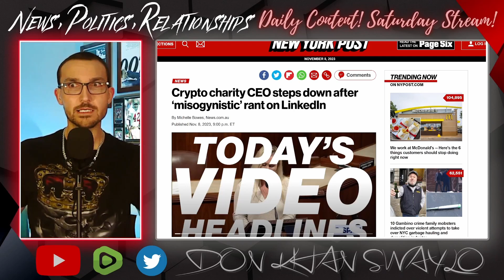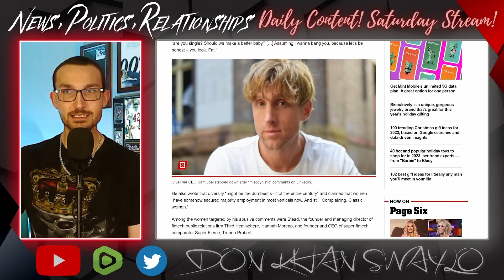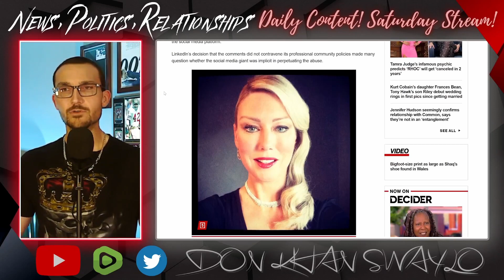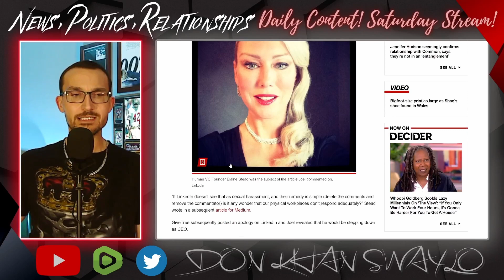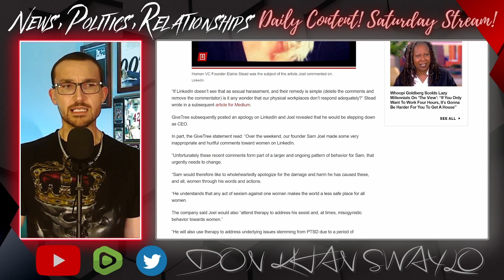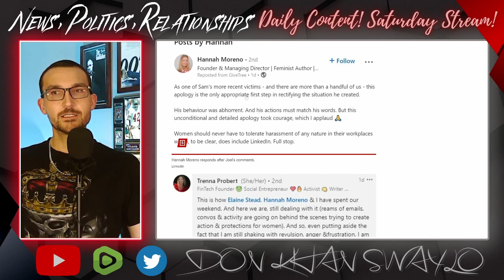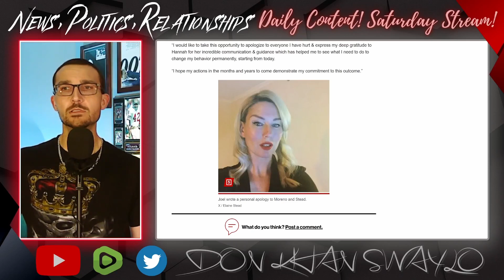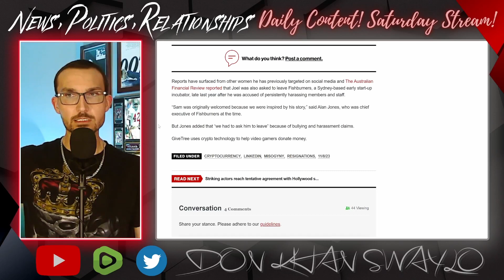Crypto Charity CEO Sam Joel CANCELLED By Feminists! Being BLUE PILLED Will Cost You EVERYTHING!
Sam Joel was caught talking smack about a couple of feminist activists on LinkedIn and they took everything from him. A man who built up his brand from nothing, literally homeless, and he gets cancelled because he allowed himself to be. Stepping down from the CEO position at GiveTree was his ultimate punishment, but being labeled a misogynist in the tech space and bending to the mob is what is his ultimate downfall.

Crypto guys are all the same. Fast money, slow problems; and that includes financial issues as much as social ones.